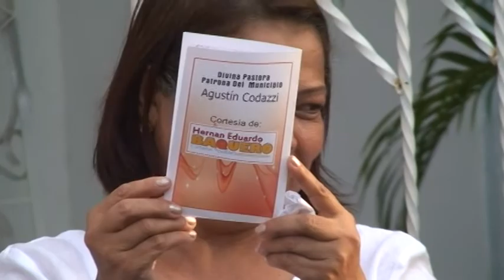PROCESIÓN CON LA DIVINA PASTORA DE CODAZZI 15 DE AGOSTO DE 2014